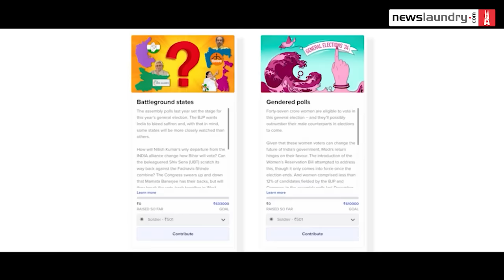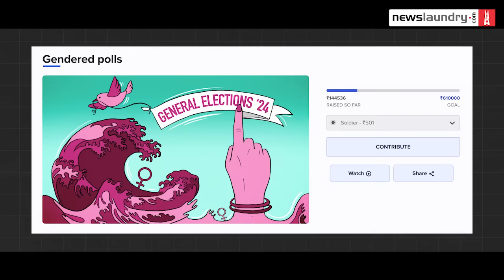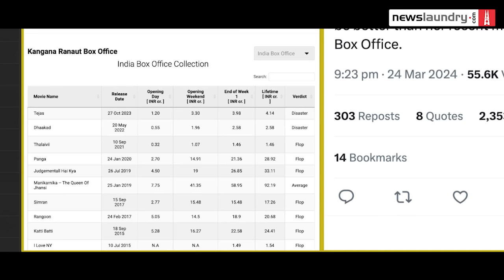TM Krishna awards row, Kejriwal’s arrest | Hafta 478 FULL EPISODE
This week, Newslaundry’s Abhinandan Sekhri, Manisha Pande, and  Raman Kirpal are joined by music producer and public health consultant Dr Aiswarya Rao.

On the controversy around TM Krishna being conferred the Sangita Kalanidhi award by the Madras Music Academy and the Carnatic music fraternity’s response, Rao says it is an “intra-Brahmin musician dispute”. One faction wants to “take Carnatic music to the masses”, while the other wants to maintain its “hegemony”.

On Delhi chief minister Arvind Kejriwal’s arrest, Manisha says the PMLA Act is “scary”. “You cannot get bail in PMLA till the court is satisfied that there is prima facie no case.”

This and a lot more. Tune in!

0:00-1:57 Introductions
1:58- 5:32 NL-TNM General Elections 2024 Fund
5:33 - 12:09 Headlines
12:10 - 14:48 Controversy over award to TM Krishna
14:49 - 29:26 Brahmanical hegemony of the classical arts
29:27 - 30:52 Dr. Aiswarya Rao’s recommendations
30:53 - 38:41 Kejriwal’s arrest and BJP’S attack on Opposition leaders
38:42 - 39:46 Delhi cops clamp down on media coverage of AAP protests
39: 47 - 46:23 Change in voting trends following Kejriwal’s arrest
46:24 - 49:07 India’s inclination towards dictatorial tendencies
49:08 - 59:17 Framing Modi as the credible leader: the BJP media machine's success
59:18 - 1:16:17 Podcast letters
1:16:18 - 1:25:19 Newslaundry team recommendations